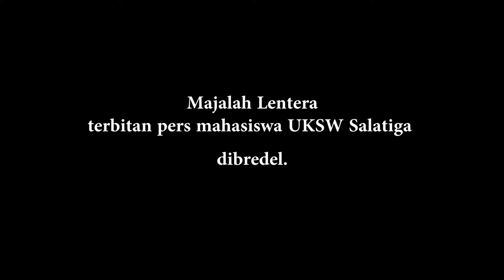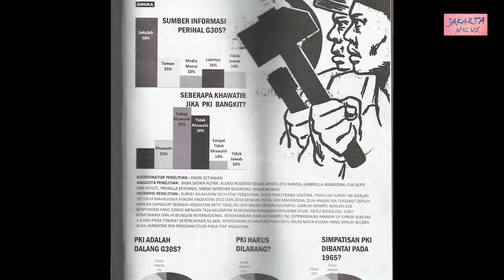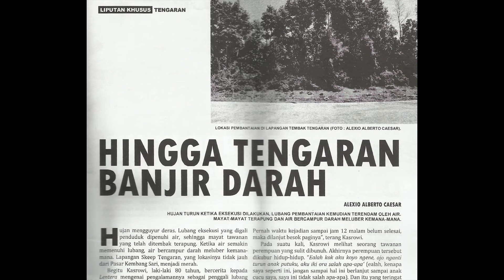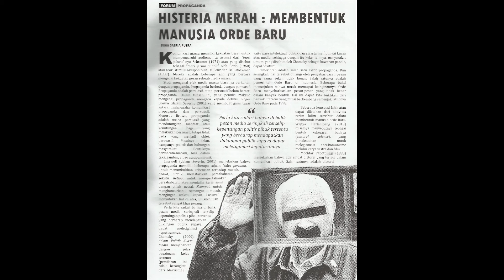Lentera Ditekan Karena Menulis Peristiwa 1965-1966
Aliansi Jurnalis Independen (AJI) Indonesia, bersama berbagai organisasi masyarakat civil dan individu-individu pendukung kebebasan pers, meminta Komnas HAM untuk menyelidiki dugaan pelanggaran HAM dalam pelarangan peredaran Majalah Lentera yang dikelola pers mahasiswa Universitas Kristen Satya Wacana (UKSW) Salatiga.